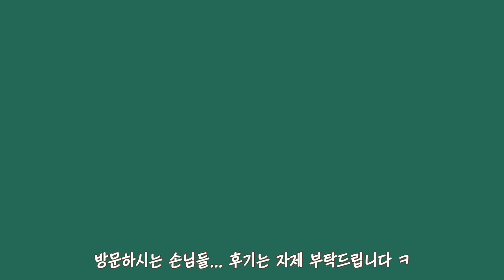길에서 겁 많던 새끼 고양이가 180도 달라졌어요! | 쫀니의 급발진 | 새로운 손님 등장 | 🏝️베베집사 제주살이